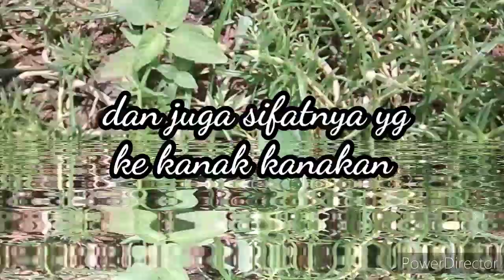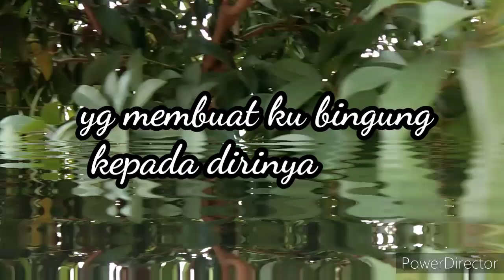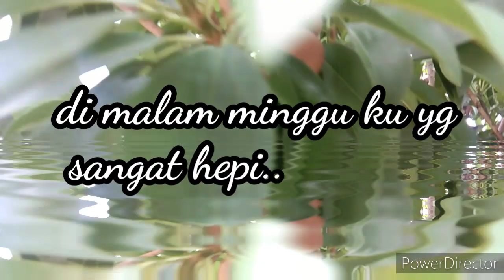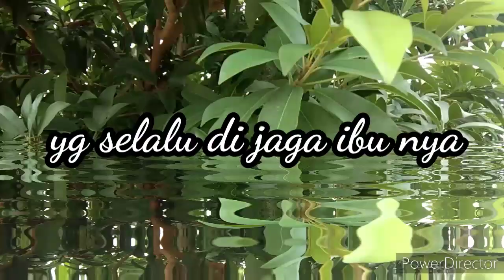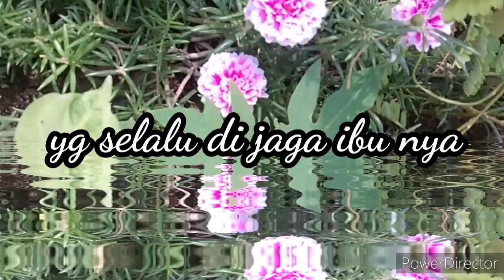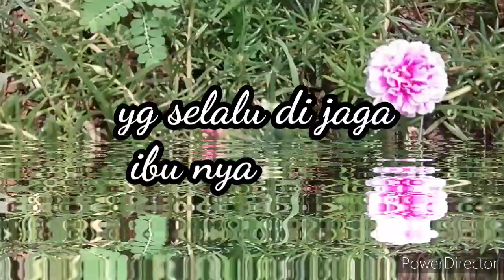ANAK MAMI (manja) By Echiom Musik DonnySumajouw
ANAK MAMI  (manja)
 By Echiom

echiom/echioms
penyanyi , dan pencipta yg selalu di belakang Layar , .

Video ini adalah video klip Lagu Anak mami yg saya aransement dan di buat serta di rekam di Studio Abbey WARNER cempaka putih Jakarta Pusat Indonesia.

Abbey Warner Music Studio

5,0  (1) · 35,6 km

Studio Rekaman · Jl. Cemp. Putih Tengah No.1, RT.1/RW.6

Tutup ⋅ Buka pukul 09.00